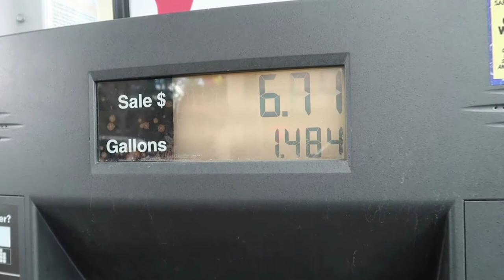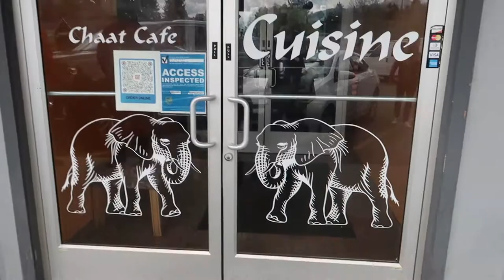Meet_boys Trip to Lake Tahoe California USA - Urdu Vlog | Ali Rajpar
My name is Mohammed Ali Rajpar, Lives in Orlando FL. I went to visit my childhood friends (Saad and Hammad) and a mentor (Noman Ali Khan) in California.

It's 5 hours flight and 3 hours time difference. We had a lot of fun and spent an amazing time there.